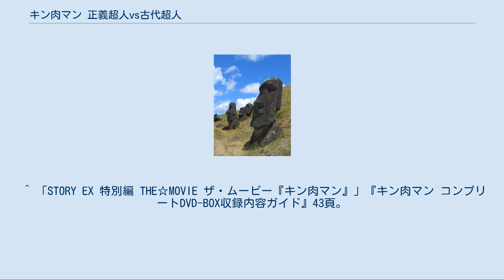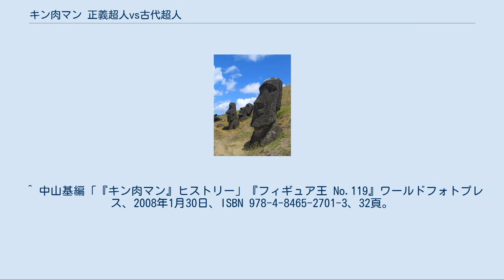キン肉マン 正義超人vs古代超人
キン肉マン 」 キン肉マン (テレビアニメ) 」 キン肉マン 正義超人vs古代超人 キン肉マン達が行ったイースター島のモアイ（この島でストーンサタンが出現した） キン肉マン 正義超人vs古代超人（キンにくマン せいぎちょうじんたいこだいちょうじん）はゆでたまごの漫画を原作とするアニメ『キン肉マン』の劇場版第3作。
 1985年3月15日に東映まんがまつりで公開された。
 観客動員数204万人。
時系列は「黄金のマスク編」の後だが、前作と異なり原作をベースとしていない完全オリジナルの展開となっている。
 また作中、「正義超人はサタンキングの地球征服を阻止するために生まれてきて、これまでの戦いはサタンキングらとの戦いの準備でしかなかった」と敵キャラクターの巨悪としての演出がなされている。
 本作を含む「東映まんがまつり」では、「特別鑑賞券」の購入特典として「キントンゲーム」がプレゼントされた。
これは「キン肉マン」・「バッファローマン」・「サタンキング」・「ストーンサタン」の紙人形を切り抜いて「とんとん相撲」の要領で遊ぶ物だった。
 なお前2作までの「東映マーク」（荒磯に波）のBGMは「波音」だったが、本作以降は風戸慎介作曲のオリジナルBGMが使用された。
 黄金のマスク編にて悪魔将軍を撃破し、地球の正義を守りぬいたキン肉マン。
正義超人協会や世界各国からの謝礼で恋人の二階堂マリや幼稚園児たちとともにイースター島の見物に来ていた。
同じ頃、仲間の正義超人たちもそれぞれ思い思いに過ごしていた。
しかしそこに地震が起き巨大な建造物が出現。
キン肉マンらのもとに宇宙の悪の支配者サタンキングの部下・古代超人軍団が現れる。
仲間の正義超人たちが奮闘するもののキン肉マンは子供たちが気になり苦戦していたが、バッファローマンの手により助けられる。
辛くも古代超人軍団を撃破した正義超人たちだったが、サタンキングは子供たちをさらい、正義超人に再び戦いを挑む。
 幸一少年 ひまわり幼稚園に通う車椅子の少年。
実は足は完治しているものの、まだ歩けないと思い込んでいる。
その時、キン肉マンに無理矢理歩かされそうになったため、キン肉マンのことを嫌うようになった（キン肉マンは、幸一少年が歩けるように手助けしたつもりだった）。
その不信感からキン肉マンの実力も疑問視しており、キン肉マンがストーンサタンに敗れ、バッファローマンが代わりに倒した様子を見て、その疑念は決定的なものになってしまう。
しかし最後はキン肉マンが自分たちを必死に救い出したこととサタンキングに勝利したことにより彼を「宇宙一強い超人」と称え、さらにキン肉マンに駆け寄った際歩けるようになっていた。
 イエティ ヒマラヤで崖に引っかかっていたキン肉マンを救出した生物。
雌であり、キン肉マンに求婚していた。
 地球に正義超人が集まることを予想し、大昔より地球の古代の建造物に潜伏していた超人たち。
悪魔六騎士は彼らの部下の部下でしかないという。
ヒマラヤの中腹にあるサタンタワーを根城にしている。
劇場版パンフレットに記載された組織図「悪魔超人界大系図」によると頂点がサタンキングであり、その配下に古代超人軍団、劇場版第2作『キン肉マン 大暴れ!正義超人』に登場したブラック軍団、さらにその下に第1作『キン肉マン』に登場した宇宙地下プロレス連盟、テレビスペシャル『キン肉マン 決戦!7人の正義超人vs宇宙野武士』に登場した宇宙野武士軍団を配下としている。
 古代超人の名は作中呼称されていない。
原作でも同じ名称が登場している。
 サタンキング 出身地：宇宙 超人強度：1800万パワー 宇宙の悪の支配者。
「宇宙の大魔王」の異名をとる。
地球上に正義超人たちが集まることを予想し、大昔から部下たちを地球に密かに送り込んでいた。
委員長によれば「サタンキングと戦うために正義超人たちは今日まで戦ってきた」と豪語するほどの存在。
狡猾な手段を好み、子供を人質に正義超人軍団に戦いを挑む。
バッファローマンを電撃の罠とベアハッグで倒すが、最後はキン肉マンと一騎討ちになり、壮絶技の掛け合いの末、キン肉ドライバーで宇宙船に叩きつけられ、宇宙船諸共爆死した。
 異名の割にはキン肉マンを前にしてギャグに走ることが多く、ほぼ同レベルのコミカルなやり取りを行うなどギャグキャラクターの度合いが強く描かれていた。
 得意技は大津波や吹雪を起こす「サタン大津波」「サタンブリザード...